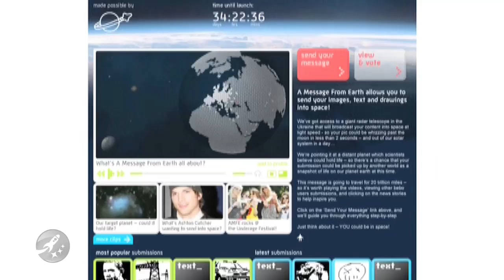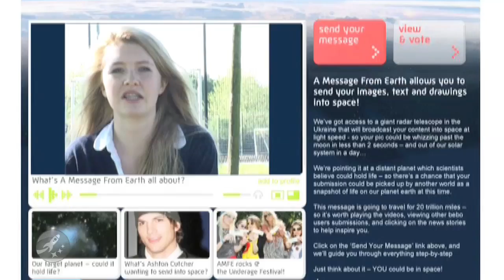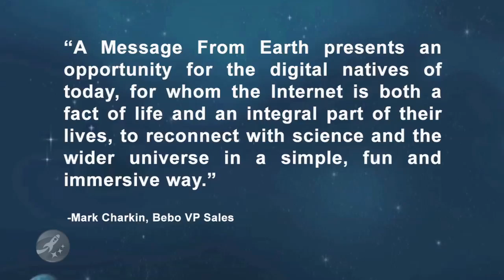Send your message to the stars, possibly reaching alien ...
The social network site Bebo.com has allowed its community to create a ground-breaking digital time capsule that will be beamed 120 trillion miles into space. The messages should reach it's destination by 2029 and if there is intelligent life out there... they *may* send a return message.  Or not.  But don't let that stop you.